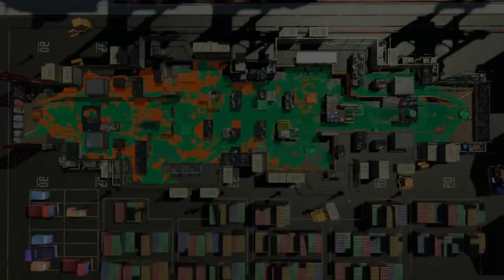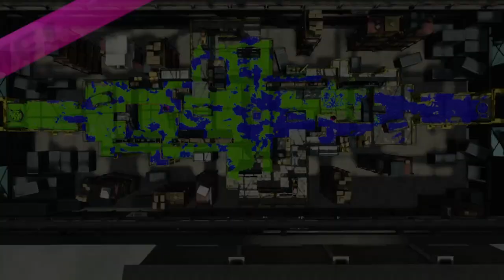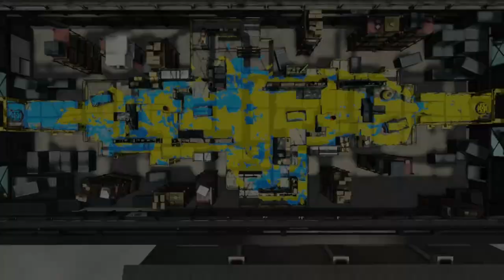Scrimming With Atramentum